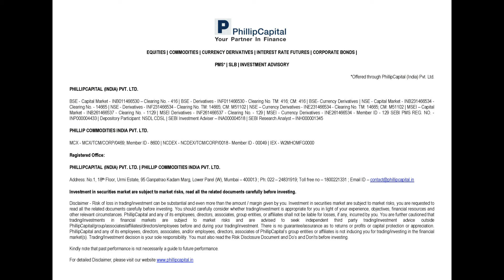Praj Industries Update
Praj has indigenously developed the 2nd generation cellulosic ethanol technology and has set up a 12‐tonne per day Integrated "Smart Bio Refinery" demonstration plant in Maharashtra. Watch complete video to know more.